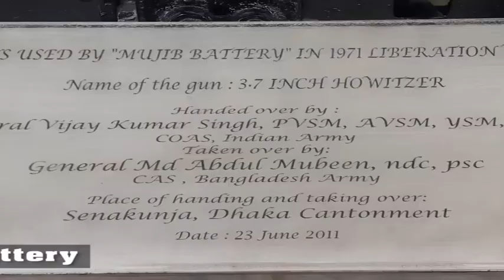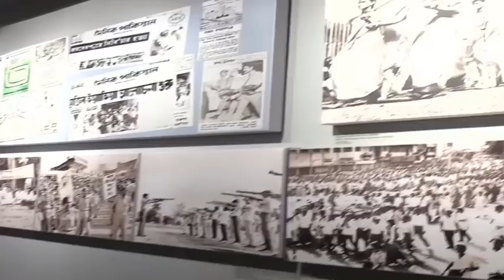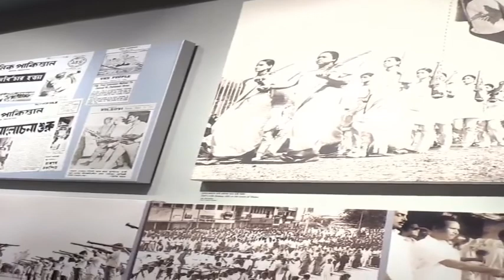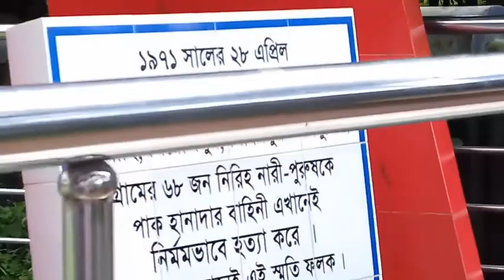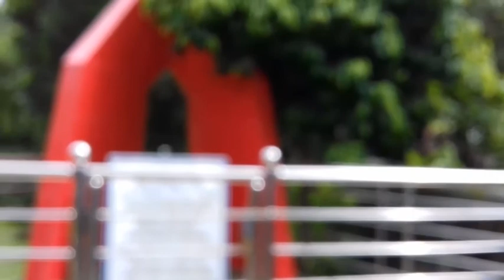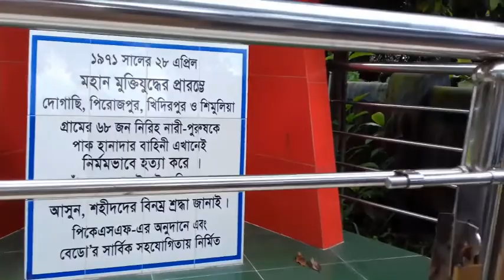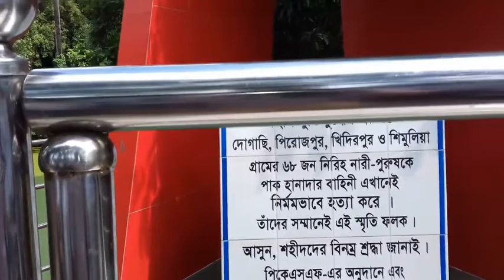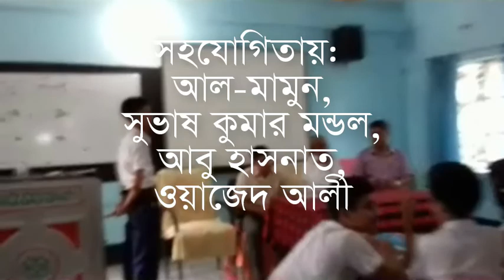'বঙ্গবন্ধু ও মুক্তিযুদ্ধকে জানি'ঃ তথ্যচিত্র।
গ্রন্থনা,ধারা বর্ণনা ও পরিচালনাঃ মোঃ হাসমত  আলী
কে. ডি. স্কুলের একটি প্রযোজনা।